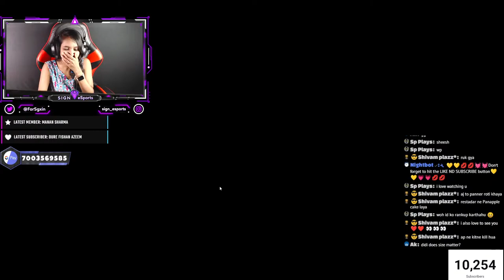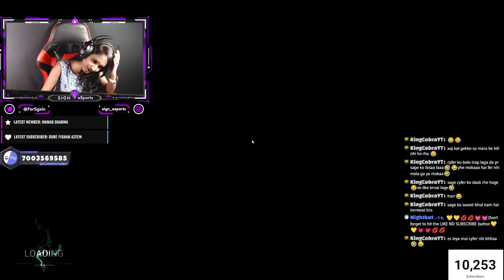🔴valorant INDIA GIRL Comp GAMEPLAY Live WITH FACECAM!gaming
►Respect Moderators.

PHONE : iPhone 14plus

Headphone -  BoAt
Mic - Boya

PC SETUP -
MONITOR - LG Ultragear (32-inch) QHD (2K)
POWER SUPPLY - GIGABYTE GP-P550B 80 Plus
MOTHERBOARD - GIGABYTE A520M DS3H ultra durable
PROCESSOR - AMD Ryzen 5 3600
CABINET - DEEPCOOL Matrexx 55 mesh ADD - RGB 4F
SSD - Western digital WD SN550 500GB
FAN - Ant esports superflow
GRAPHICSCARD - asus gtx 1660 super 6gb
RAM - G.SKILL RGB 16GB(8*2)